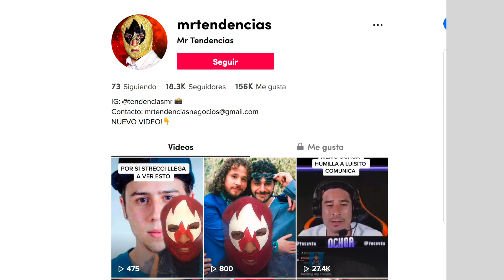Asi Reacciono Luisito Comunica A Critica De Memo Ochoa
Memo Ochoa critica a luisito comunica Jugando con El Ded